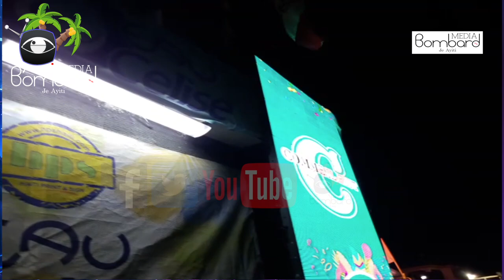En Direct-Kanaval Nasyonal Haiti 15 Fevriye 2021 Pòdpè